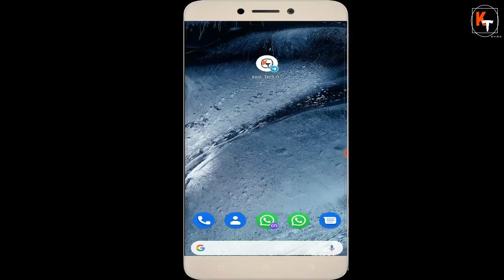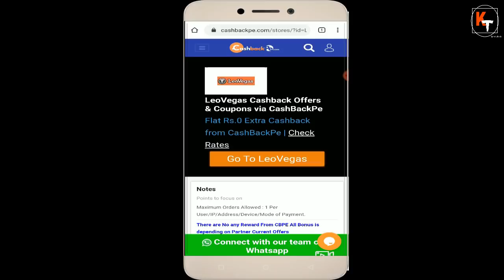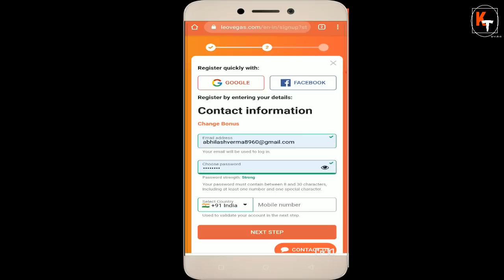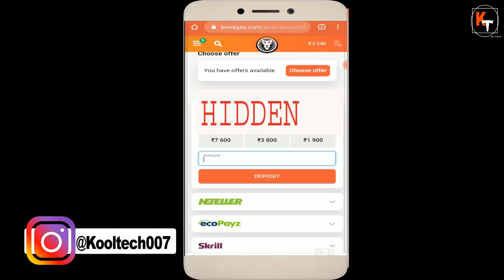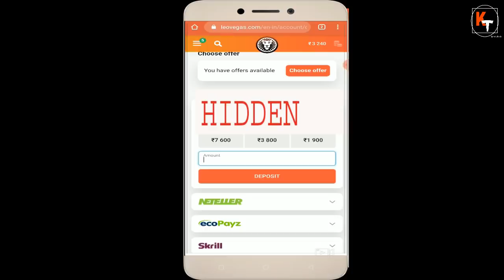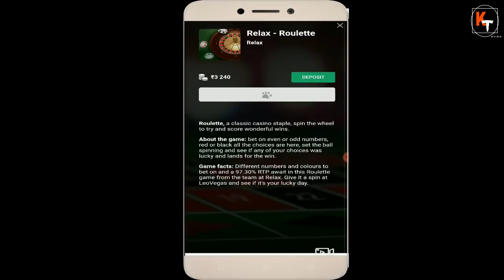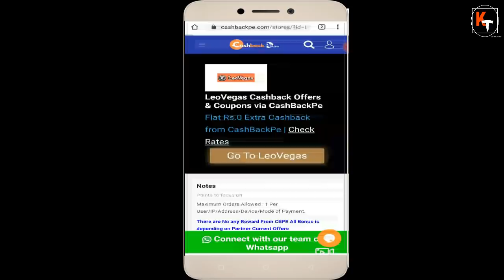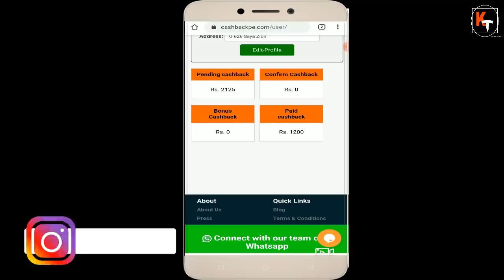(Loot) Free Ke 275rs Har Account Me | Free 275 Paytm Cash LOOT | September Free Paytm Cash Offers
cashback rates
1800 pe 2125 cashback
1900 pe 2250 cashback
2000 pe 2375 cashback

Hello friends in this video I have told loot offer of paytm cash. Where you can earn free paytm cash worth 275rs in just 2 minutes. I have told full process in details. This is best paytm cash loot in september 2020 month. This app is best for earning money in paytm. If you are searching for paytm cash video than this video Is for you. So you can earn 275rs paytm cash per account this offer is best september paytm cash loot. And it is free earning offer in september 2020. So to know about all the details watch this video. Thanks